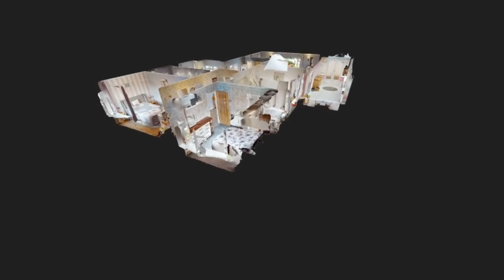London Road - Great access to Coventry, Rugby, Leamington & London